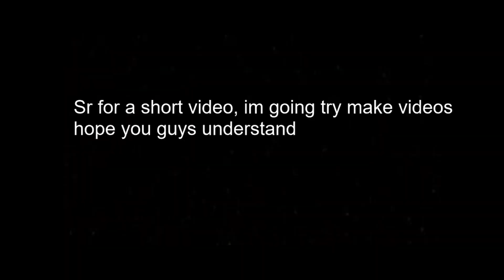Where i was gone?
Sr for the wait...